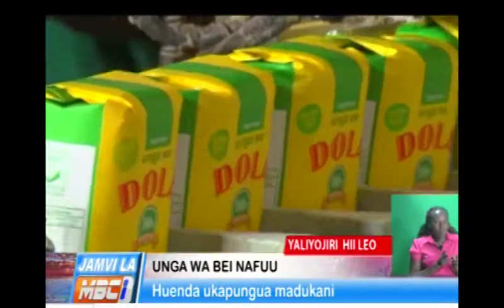UNGA KUPANDA TENA?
Wamiliki wa kampuni za kusaga mahindi wamesema kuwa kuna upungufu wa mahindi na kuiomba serikali kushughulikia hali hiyo mapema la sivyo bei ya unga itarajiwe kupanda tena.

MBCI TV is the only digital Television Station operating from Nakuru and is on digital platform in free-to-air Swahili channel that is accessed through: All universal set top boxes in Kenya, Digital TVs, GO TV and Startimes. MBCI TV is a family TV station offering transformative and entertaining content that appeals to various age demographics.

Like our facebook page:MBCI TV